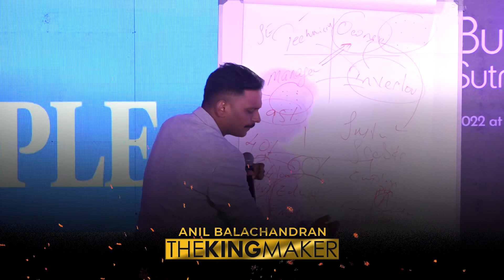ഈ ജീവനക്കാരെ ഇന്ന് പുറത്താക്കണം !!!